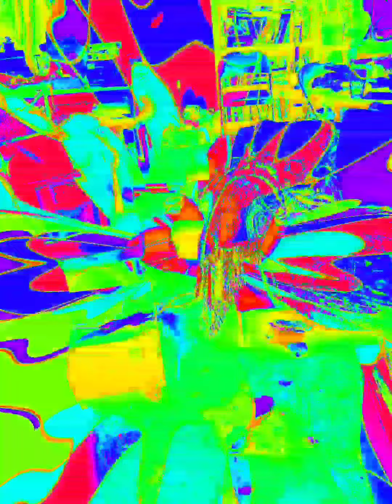Deathovasasquatch (Chilly's Visualizer) *strobe warning*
a visualizer made by Chilly Sloman using some choice mobile applications  before he stepped on a proverbial rainbow. its all love